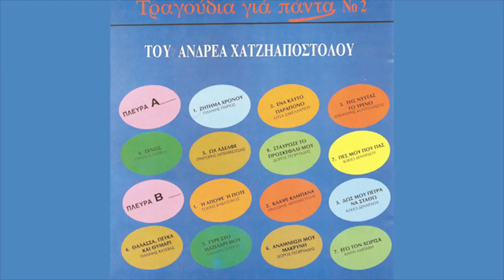Ανδρέας Χατζηαποστόλου - Ζήτημα χρόνου - Official Audio Release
Κυκλοφορεί από τη General Music